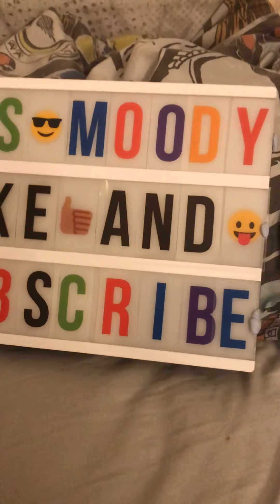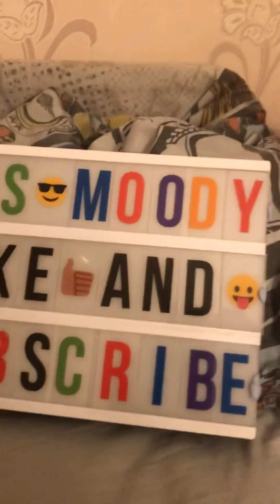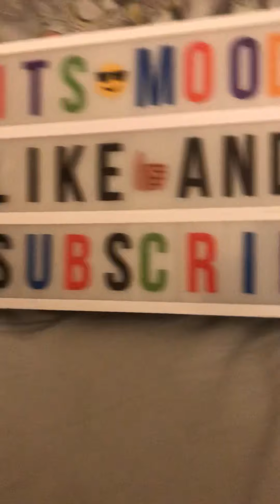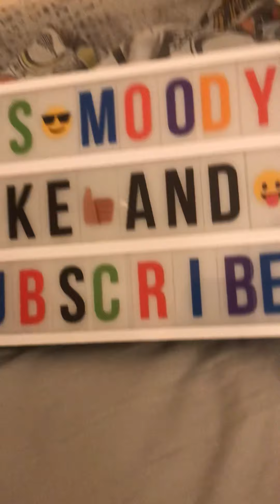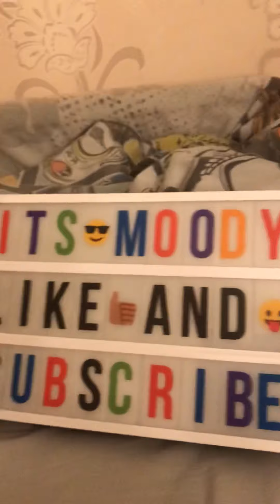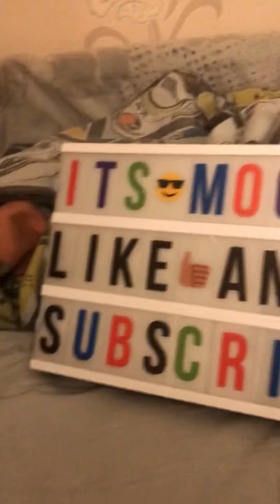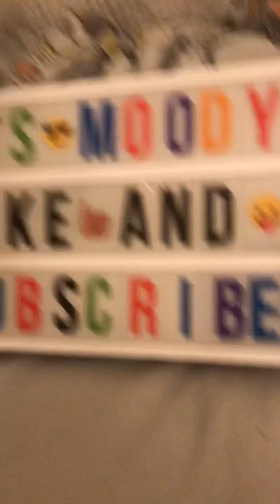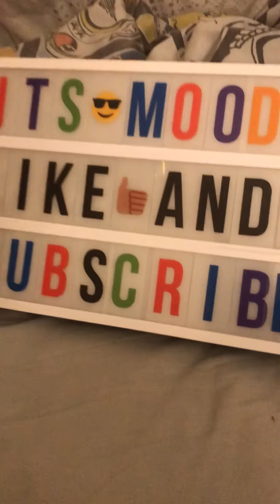Thanks for the support also the memerey of season 5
Zak’s Chanel type (lift zaid )
Use code zuxlyy-wo in the item shop
Make sure to like and sub
Thanks aris tomato statz  vibs and more
If I don’t upload I’m getting trained bye statz and zuxlyy